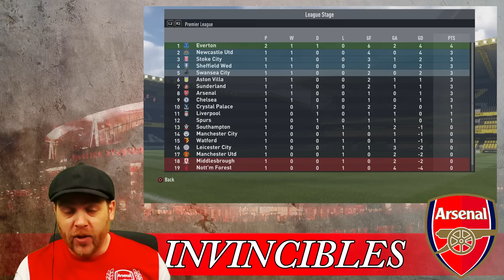ARSENAL INVINCIBLES - FIFA 17 Career Mode - EP 3 - Game 2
Game 2 - Nottingham Forrest

Welcome to a NEW series for FIFA 17. This is the Arsenal Invincibles Challenge on Fifa 17 Career Mode. If you are thinking oh great another Arsenal Invincibles series well I can tell you that its nothing like you have ever seen before. This Fifa 17 Career Mode will be Legendary, played on legendary and progressively get harder the more wins we achieve. Get ready for the ride of your life. This is going to be insane!

I hope you enjoy this Fifa 17 Career Mode challenge.

CPU Sliders For this Episode
Sprint Speed - 51
Acceleration - 51
Injury Severity - 50
Positioning : Marking - 51
Positioning : Run Frequency - 51
Positioning : Line Height - 50
Positioning : Line Length - 50
Positioning : Line Width - 50
First Touch Control Error - 49